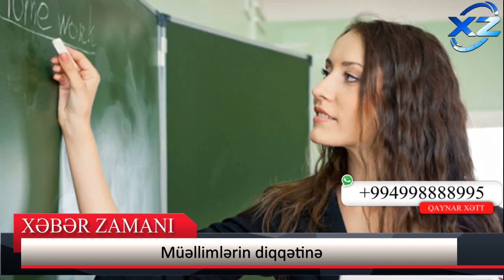Müəllimlərin NƏZƏRİNƏ - Bu tarixdən etibarən...